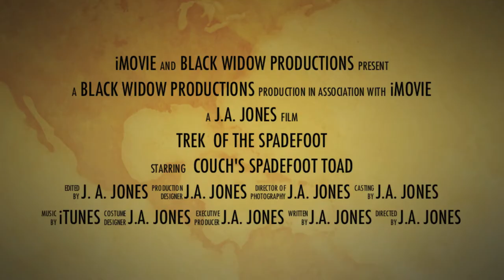Trek of the Spadefoot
A little film I made showing a Couch's spadefoot toad that visited my doorstep two nights in a row. No animal was harmed in the making of this video.